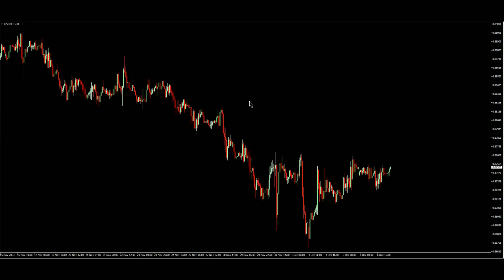USD CHF Technical Analysis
USD CHF Analysis - Dollar Swiss Franc Forex
USD/CHF - Live Rate, Forecast, News and Analysis